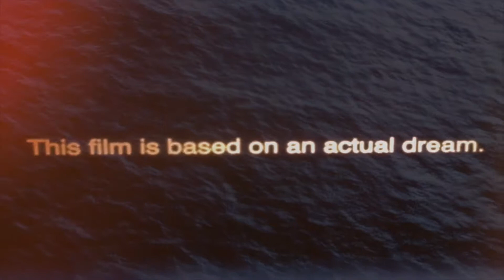Zebulon Krol | Another Night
Song: Another Night
Album: True North